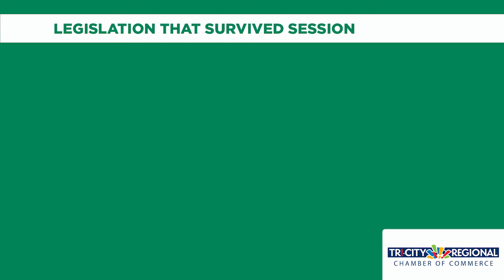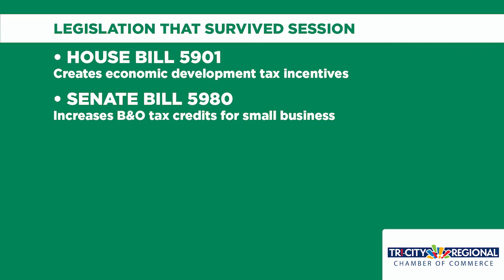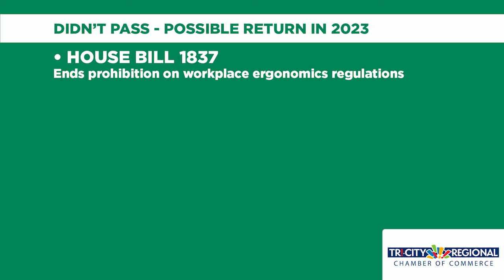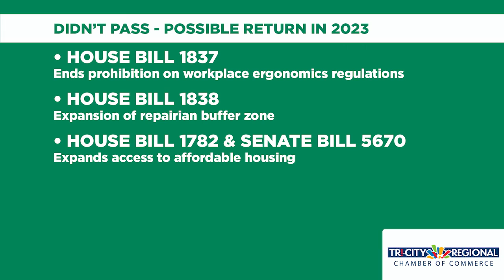Session Spotlight - 2022 Session Wrap-Up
Welcome to Session Spotlight! This short, business-focused weekly update spotlights legislative happenings in Olympia that are most relevant to the Tri-Cities business community. In this video, Stephanie Barnard, the Tri-City Regional Chamber's Government & Regional Affairs Director, gives a wrap-up update for the 2022 Legislative Session.